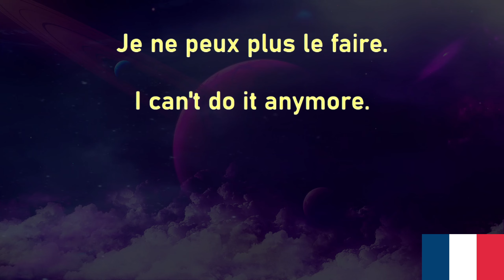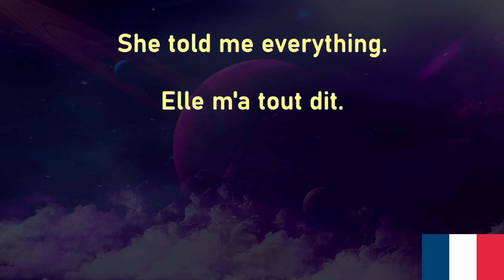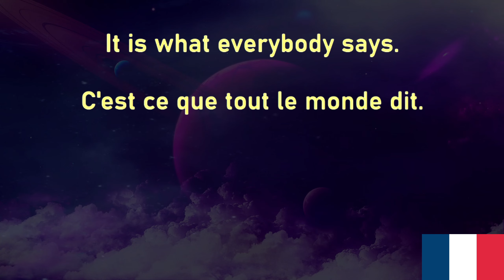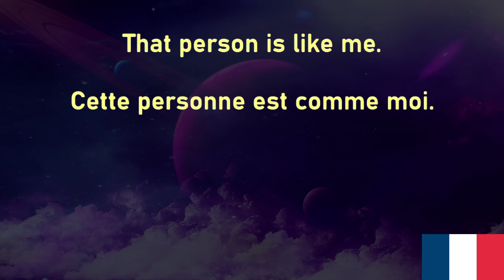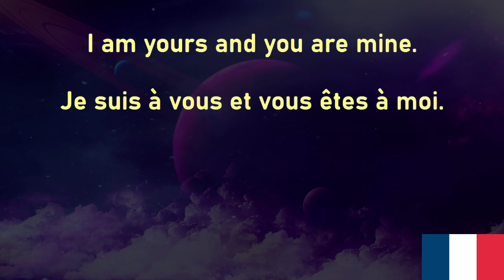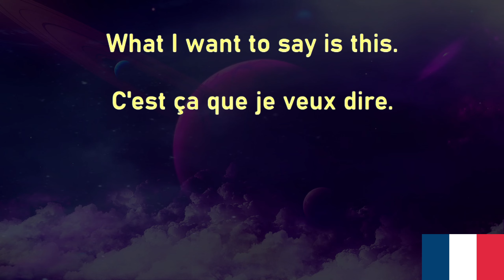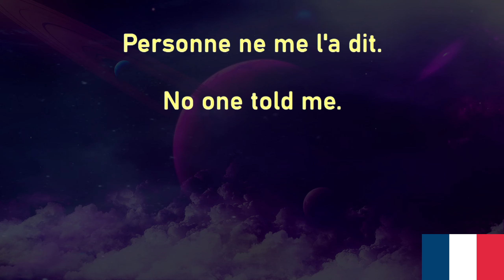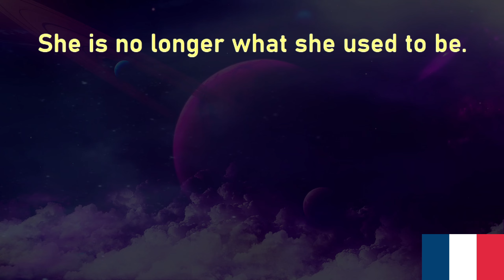French Voice Garden 64